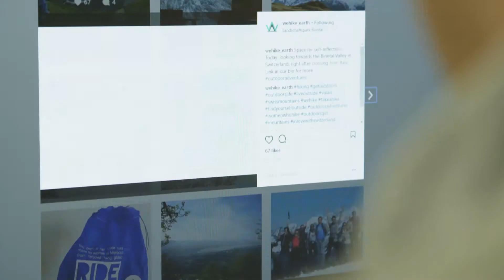Portrait d'entreprise - We Gaw, accompagné par Innovaud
We Gaw builds Technology for better Outdoor Adventures. We Gaw works to eliminate barriers to hiking through advanced technology.
Learn how Earth Observation, Geocomputing and Big Data will reveal the best hiking experiences.